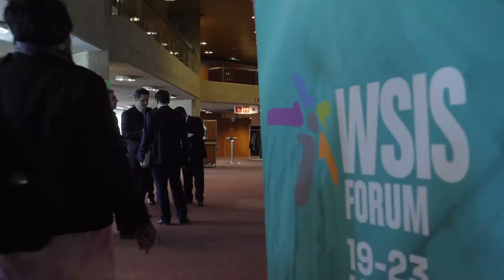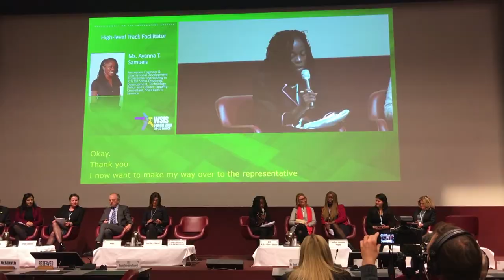HIGHLIGHTS VIDEO #3: WSIS FORUM 2018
Third highlights video from the WSIS FORUM 2018, ITU, Geneva, Switzerland.